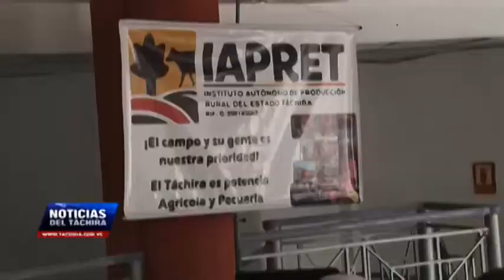Gobernación y Nestlé capacitan a productores de cacao en Táchira